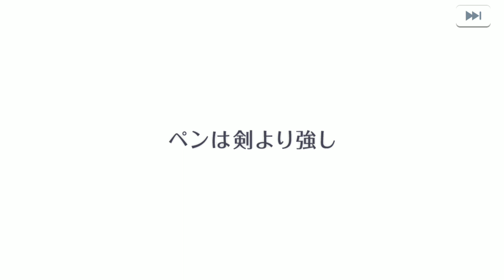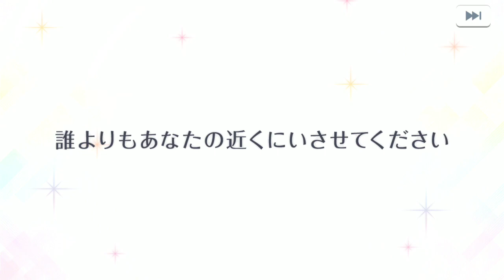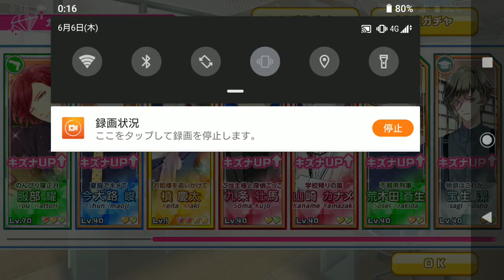【スタマイ】イベントガチャ！「ハッピーマリッジはゆずらない」【スタンドマイヒーローズ】(2)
✨イベントスタート✨
本日よりイベント【ハッピーマリッジはゆずらない❤️】がスタート。ガチャにはSSR青山・槙・カナメ・早乙女のカードが登場！
アナタに花婿候補、現る！？もちろん、この事態をカレらが放っておけるはずもなく…奪い合いのジューンブライドがやってきます🔔

スタンドマイヒーローズのインストール

麻薬取締部捜査企画課＆外務省

関 大輔
CV.前野 智昭

青山 樹
CV.杉田 智和

夏目 春
CV.梶 裕貴

今大路 峻
CV.浪川 大輔

由井 孝太郎
CV.花江 夏樹

渡部 悟
CV.鳥海 浩輔

警視庁 †

朝霧 司
CV.柿原 徹也

服部 耀
CV.江口 拓也

菅野 夏樹
CV.山谷 祥生

荒木田 蒼生
CV.高塚 智人

九条家 †

九条 壮馬
CV.沢城 千春

山崎 カナメ
CV.山下 大輝

桐嶋 宏弥
CV.中島 ヨシキ

宮瀬 豪
CV.梅原 裕一郎

新堂 清志
CV.増田 俊樹

Revel

桧山 貴臣
CV.白井 悠介

槙 慶太
CV.八代 拓

神楽 亜貴
CV.山下 誠一郎

都築家

都築 誠
CV.武内 駿輔

都築 京介
CV.西山 宏太朗

瀬尾研究室

早乙女郁人
CV:細谷佳正

宝生潔
CV:斉藤壮馬

日向志音
CV:KENN

可愛ひかる
CV:下野紘

瀬尾鳴海
CV：子安武人